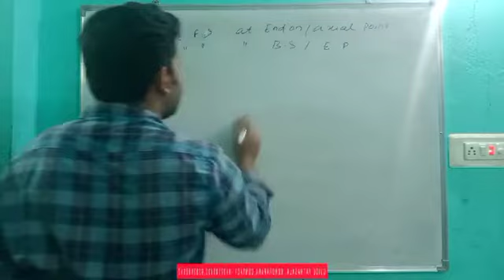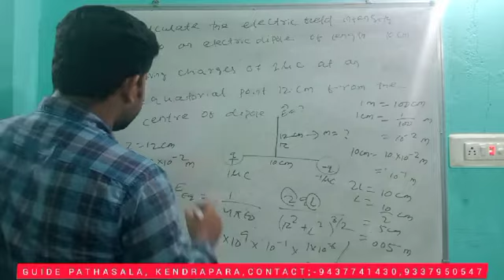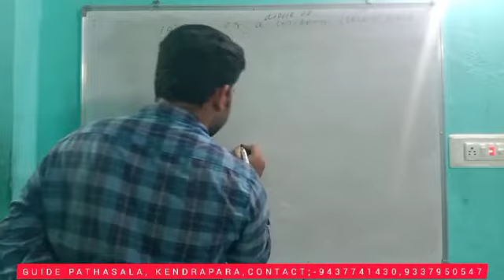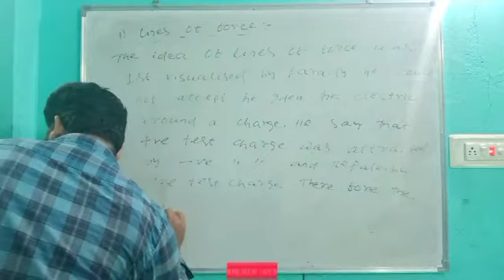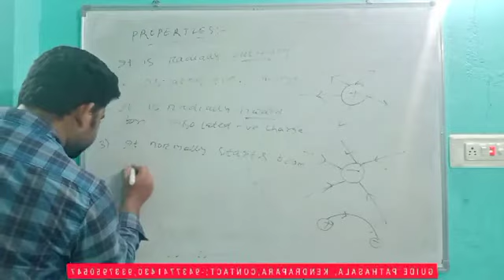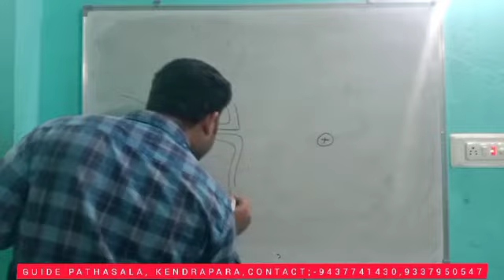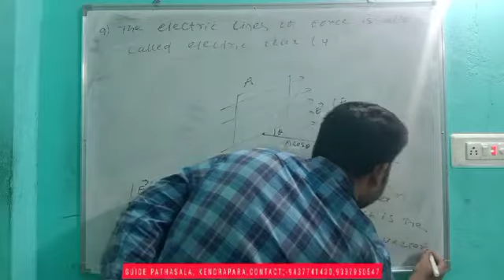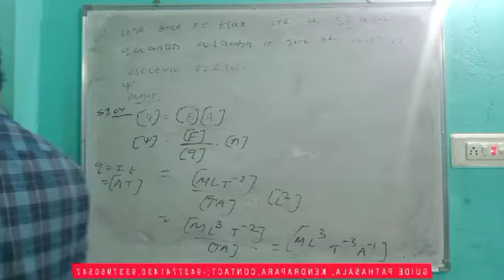PHY SRK PAR-13,14